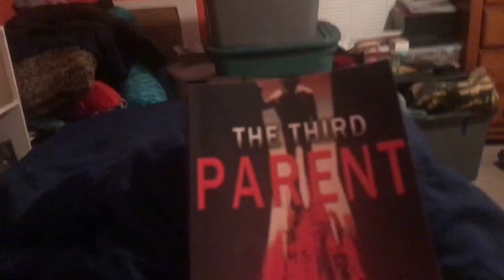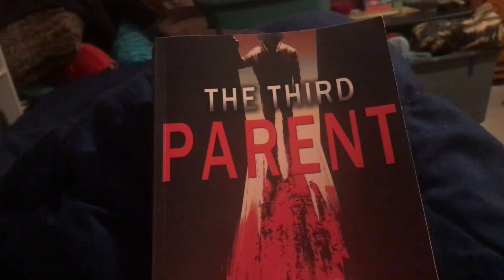Night Routine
Hey, loves!

This is just a quick video to show you guys what my typical night routine looks like. It's nothing special and I look a mess but it will give you guys an idea of some of the products that I use.